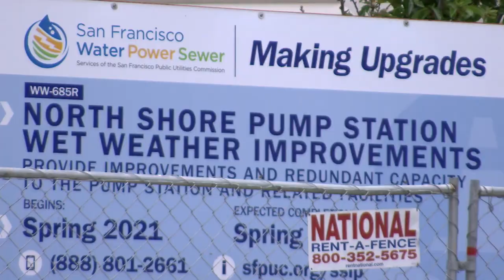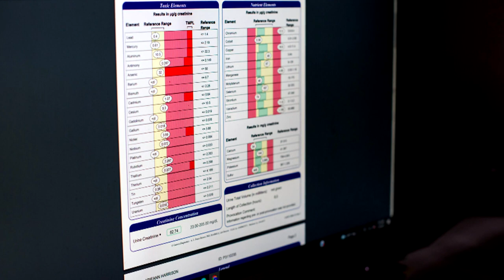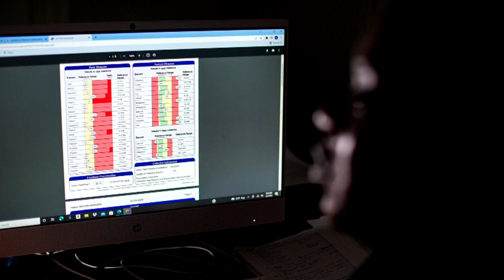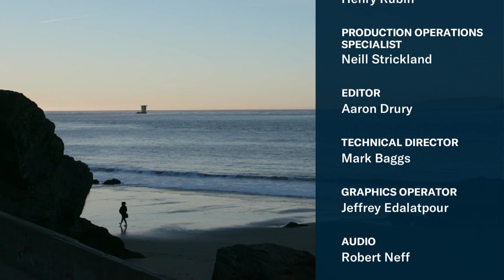Bay Area Sea Level Rise | Monkeypox Update | KQED Newsroom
Sea Level Rise and Environmental Justice
In the coming decades, rising sea levels will cause portions of the San Francisco Bay to flood. One worst-case scenario predicts that the bay could rise by 10 feet by the end of this century. Not only will that flood homes, but new research is focusing on the industrial sites that will be affected — from hazardous waste treatment facilities to landfills and refineries.

Guests:
Ezra David Romero, KQED climate reporter
Arieann Harrison, Marie Harrison Community Foundation founder and CEO
Eduardo Martinez, Richmond Vice Mayor (D)

Bay Area Monkeypox Infections
Last week, the World Health Organization declared monkeypox a global emergency, and on Thursday, the city of San Francisco declared a state of emergency. The virus, which can cause a rash and lesions, has been endemic in Africa for decades, but it’s now spreading in Europe, Canada and the U.S. In California, health officials have recorded roughly 650 cases, with more than 300 in the Bay Area. We talk to KQED’s senior engagement editor Carly Severn about what you need to know about the virus and how it spreads.

Something Beautiful: AIDS Interfaith Memorial Chapel
Keith Haring and Grace Cathedral may not be an obvious association, but the chapel perched atop Nob Hill has brought the two together in a powerful tribute to those who have died of AIDS. Below the soaring arched ceilings of the cathedral, an intimate chapel in the North Tower hosts Haring’s final major artwork, a book of remembrance and a panel from the AIDS quilt. As this week’s Something Beautiful, the AIDS Interfaith Memorial chapel is an enduring reminder of the fragile yet beautiful world we live in.